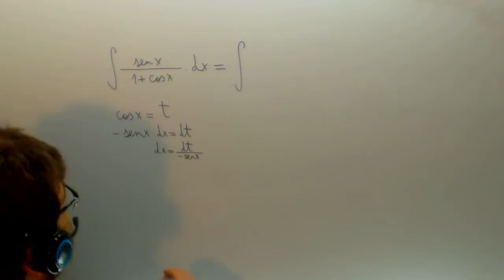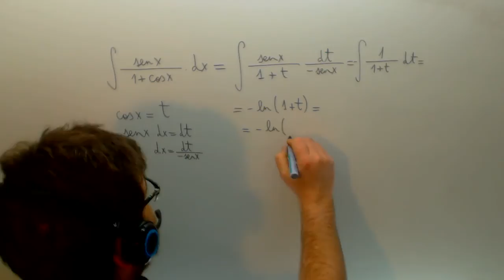Integral por cambio de variable senx/(1+cosx) Matematicas Academia Usero Estepona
Integral por cambio de variable senx/(1+cosx) Matematicas Suscríbete a nuestro canal en Youtube para ayudarnos a seguir creciendo Academia Usero en Estepona, el centro de formación con más vídeos en Internet del Mundo presenta